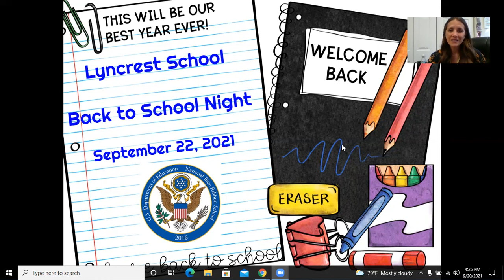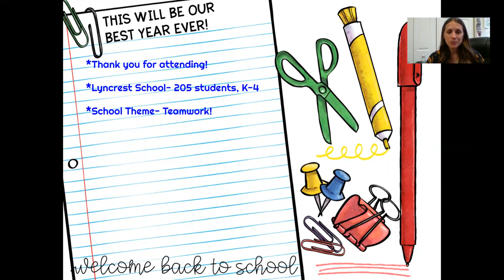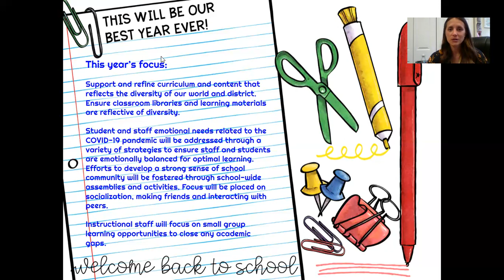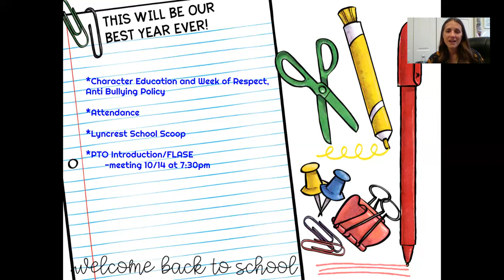Back To School Night 2021